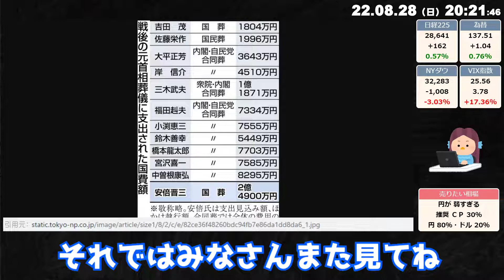安倍晋三の国葬費は過去最大の2.5億円！電通だからもっと中抜き確定！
どうも、投資家リバティです
安倍元総理の国葬ですが
各国首脳の参加状況はこんな感じらしいです
国葬参加状況（予定）
Ｇ７
アメリカ　バイデン大統領　　不参加
イギリス　ジョンソン大統領　不参加
フランス　マクロン大統領　　不参加
カナダ　　トルドー首相は　　参加
ドイツ　　シミュット首相　　不参加
イタリア　マッタレラ大統領　不参加
国連常任理事国
ロシア　　プーチン大統領　　不参加
中国　　　習　近平主席　　　不参加
いよいよだれも望まない国葬として
歴史に（汚）名を残しそうですね
”毎日新聞と社会調査研究センターが実施した全国世論調査で、
銃撃されて死亡した安倍晋三元首相の国葬について、
「反対」は53％で「賛成」の30％を上回った。
「どちらとも言えない」は17％だった”
とのことで、
国民の半数以上はこの行事を望んでいないようです
また、
安倍元首相「国葬」経費が約2億5000万円の支出と
閣議決定されました
ここでも悪名高い中抜きの電通が絡んでおり、
最終的な金額は公表されないというブラックボックスで
東京オリンピックのような日本国民のお金を
吸い上げるだけの大規模なイベントになるのかもしれません
個人的には賛成・反対とかいう以前に
ヤベー社会だなー
という印象しかありません
オリンピック同様、賛成しても反対してもやるんでしょう
怖すぎます
神輿を神格化したりするロジックはいつの時代も明け透けで
なんとなく宗教とかが好きそうなやり方だなぁと
いろいろ裏の顔（首謀者）が見え隠れしてますが
怖すぎるので、良い子は深追いするのはやめましょう
安倍晋三の国葬は
2022年9月27日火曜日に行われる予定です
このチャンネルでは投資について語ったりしてます
みんなで負けない投資家になれるように情報公開してます

【投資法】
積立NISAでSP500をコアに積立投資してます😄